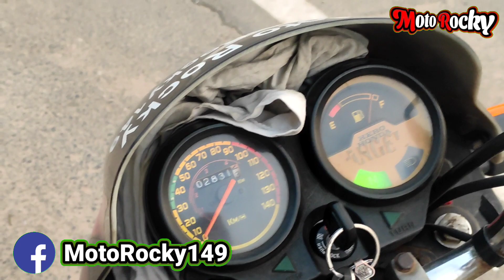Day 3 - Rani Ki Vav - Sun Temple - My First Solo Road Trip On 100CC Bike - 1105 KM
Hello Guya !! 😊

Day 3 of our Road Trip, we have visited the famous Rani Ki Vav, patan and the sun temple. i have slot some cinematics.

If you have any suggestions, drop them in comment section below.

Tage